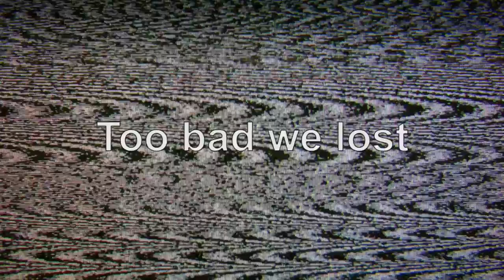Halo 5: The Spartan Crusade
More adventures in the world of matchmaking.